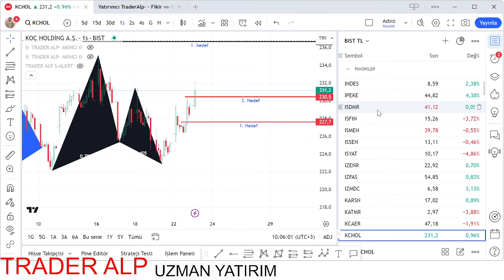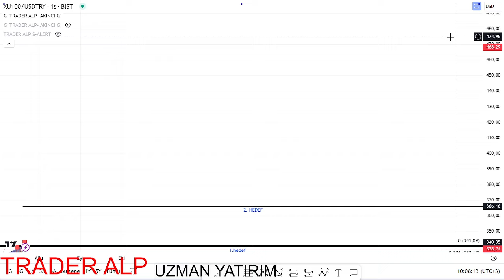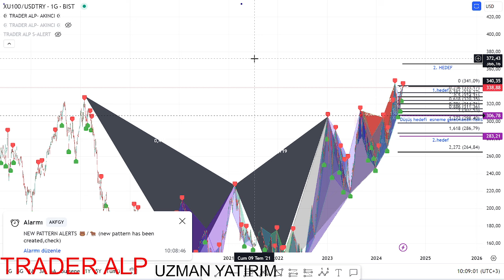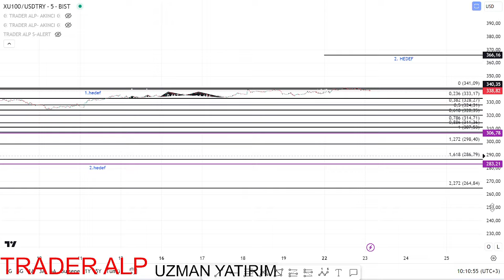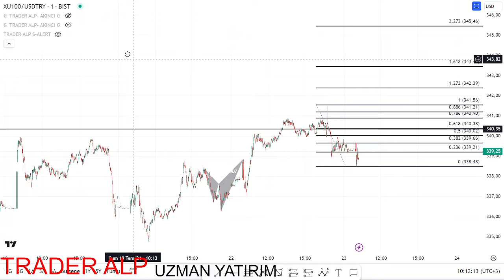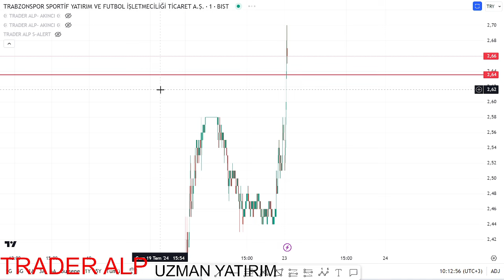endeks grafik analizi